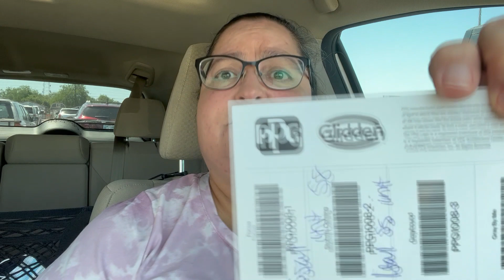Vlog: Chat About Paint, Life, And Garden Tour